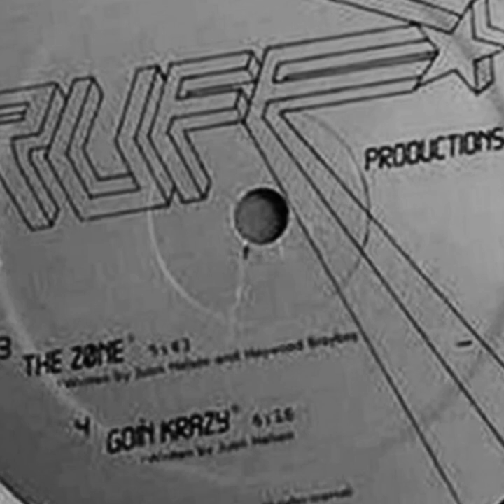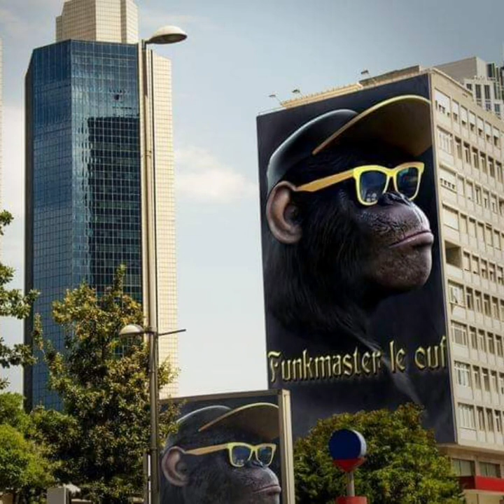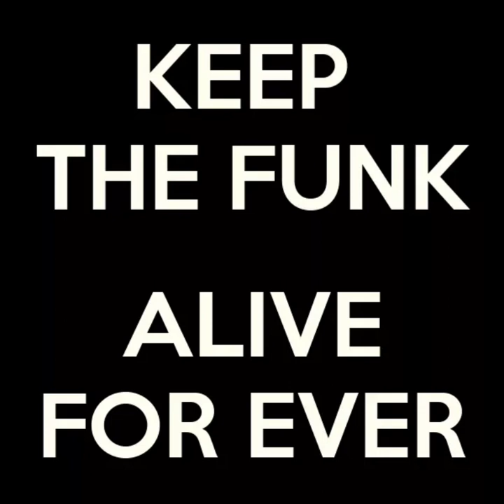Krank " Goin Krazy "